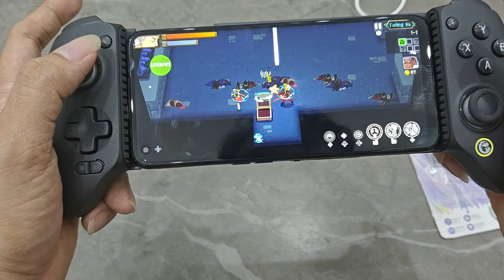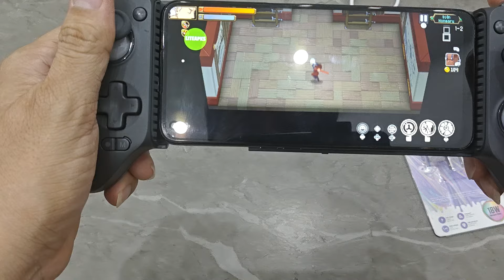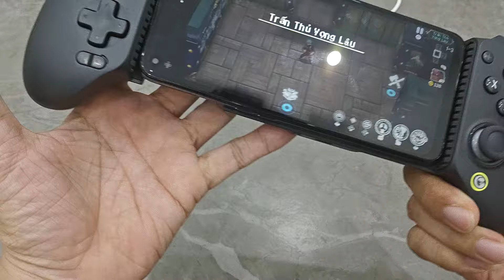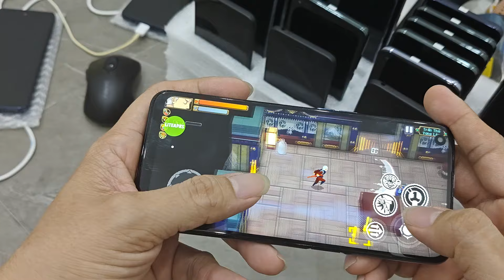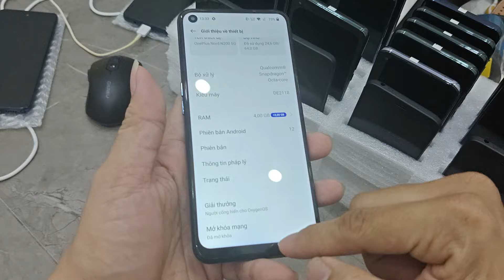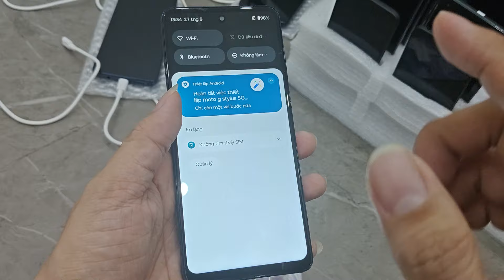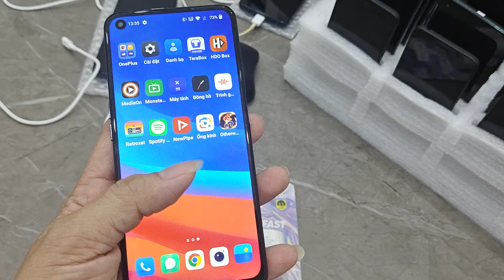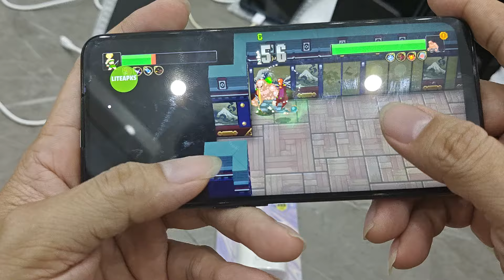Test Game Oneplus Tmobile 2180k bh 3t tặng sạc nhanh 18w 6.5 90hz ram7gb 64gb 8 nhân pin 5k mới tinh